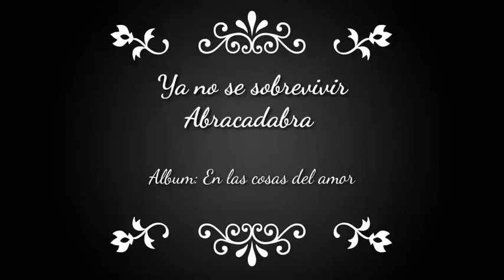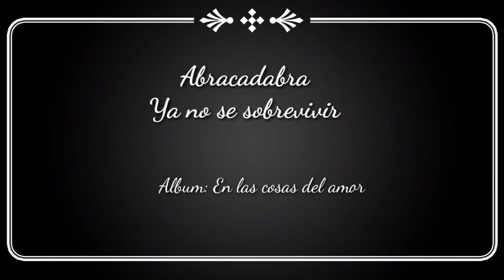Yo no se sobrevivir Abracadabra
Abracadabra Yo no se sobrevivir
Album: en las cosas del amor